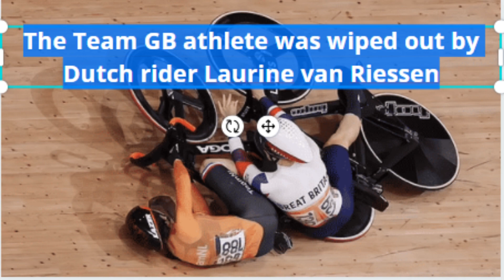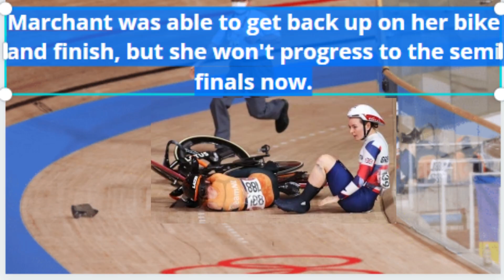TeamGB's Katy Marchant crashed out of the women's keirin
TeamGB's Katy Marchant crashed out of the women's keirin after Dutch rider Laurine van Riessen collided with her.